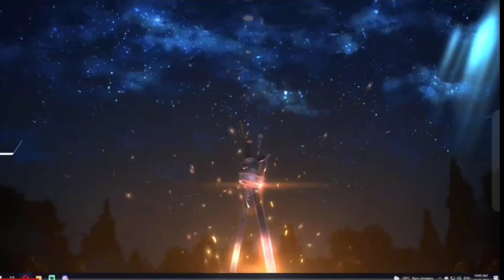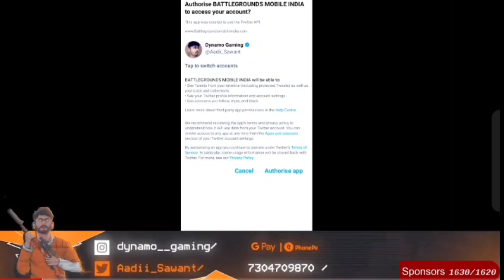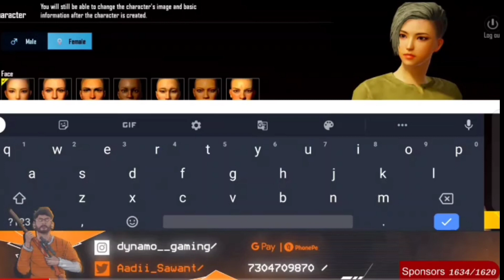Bgmi Early Acess is back ,Data Transfer, Bgmi Finally unban today Bgmi in playstore